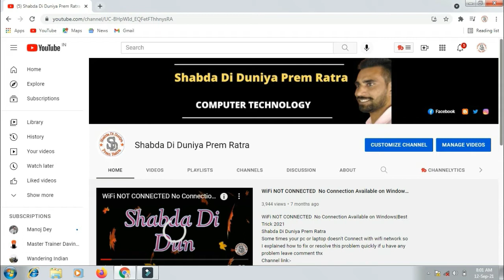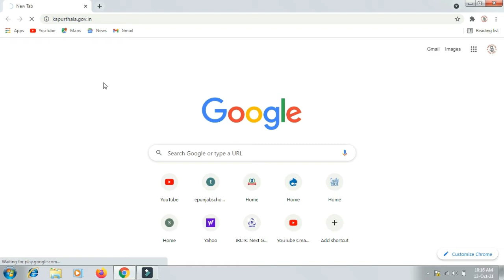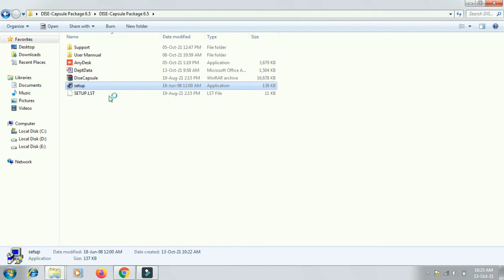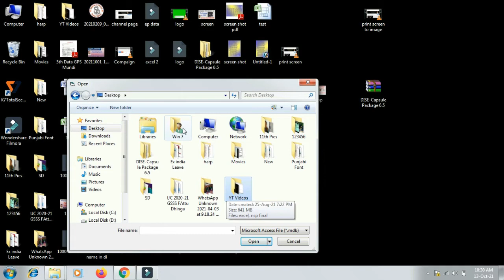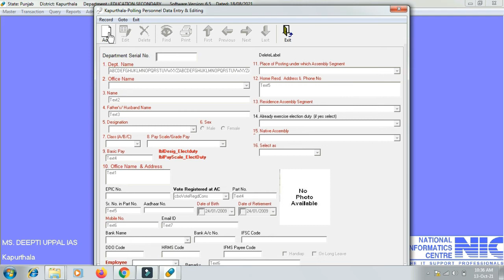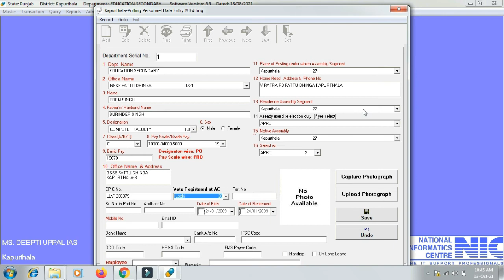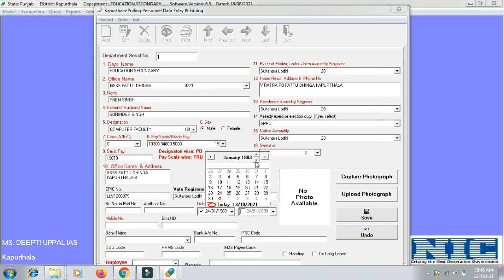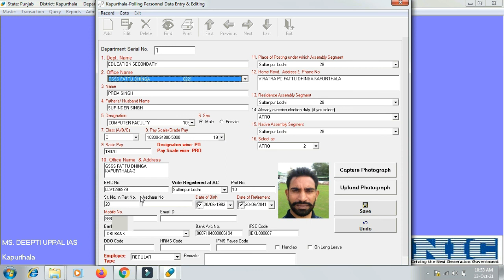Dise Capsule Software 6.5 | How to Use Dise Software for election | desi capsule software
About this Video:-  In this video i explain how to use installation on Dise Capsule Software 6.5